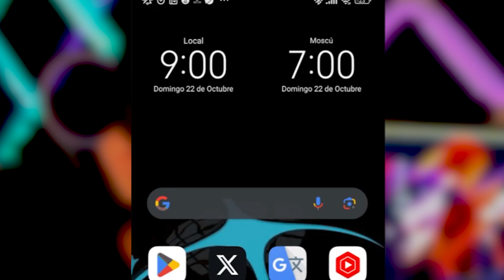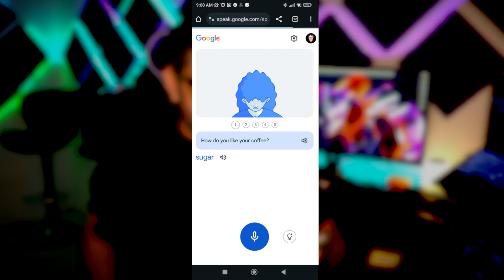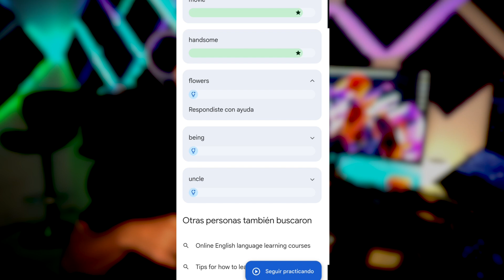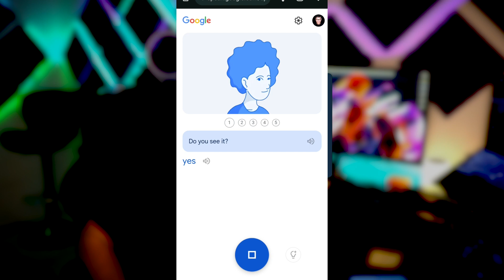APRENDER INGLES GRATIS con IA - Nueva herramienta de Google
Asi funciona la nueva herramienta de Google para APRENDER INGLES GRATIS que utiliza INTELIGENCIA ARTIFICIAL

Timespan:

00:00​ APRENDE INGLES GRATIS
00:35 Asi puedes acceder a la aplicación para aprender inglés gratis
01:15​ Como funciona la nueva herramienta para APRENDER INGLES
02:00​ Asi funciona la nueva herramienta para aprender inglés de google
02:30​ Asi la IA te enseña como un profesor personalizado que escucha, habla y escribe